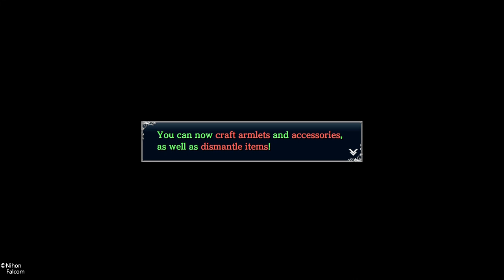Ys VIII Lacrimosa of DANA #23